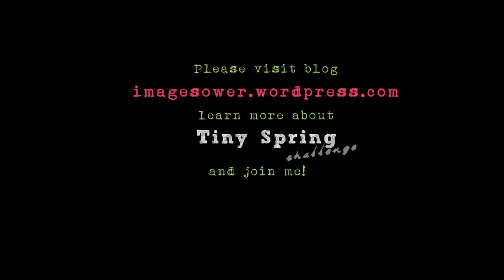Tiny Spring 20-04-2015 [Miniature watercolor series, painting 2,5cm/2,5cm]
Time lapse of watercolor painting from 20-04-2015. Size: 2,5cm*2,5cm.

Author: Kasia Haldas
Watercolors - (Talens, Karmanski)
Paper - Schut Terscheling aquarellpaper 300g/m2